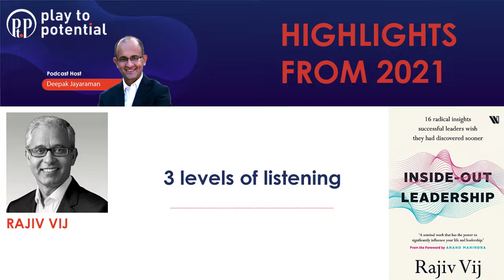Rajiv Vij - Three Levels of Listening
This is an Extract from a long podcast conversation with Rajiv Vij.